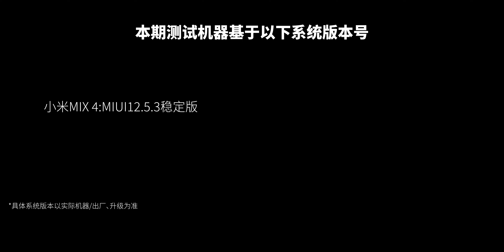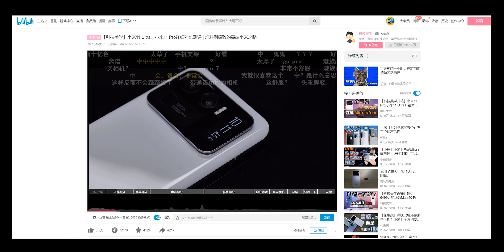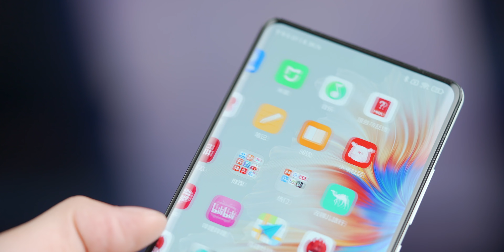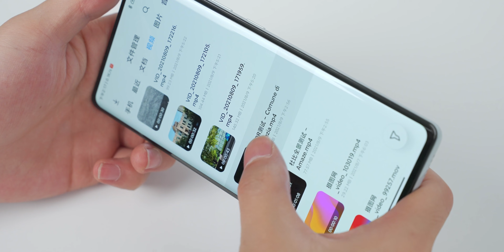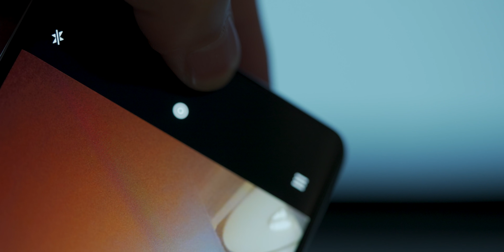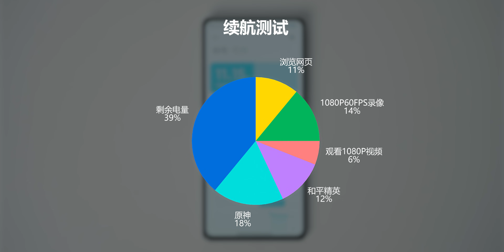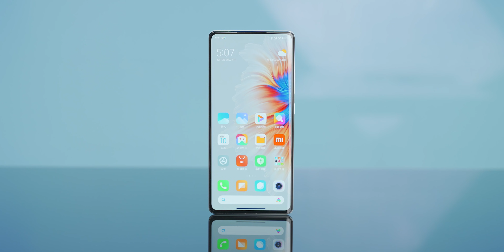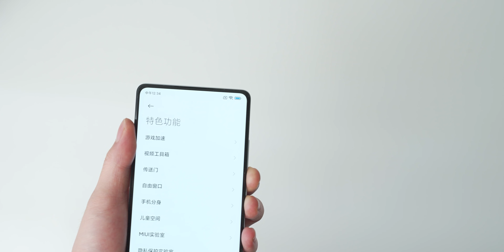「科技美学」5年没白等 小米MIX 4详细测评体验